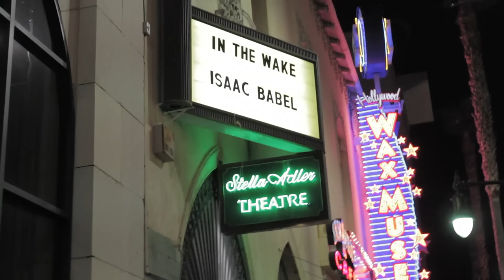Hollywood Video Blog Day ONE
Check out Day One of Active Performance Studio's Web blog of their LA Intensive Workshop at Stella Adler. The first Web Blog is presented by Fletcher O'Leary.